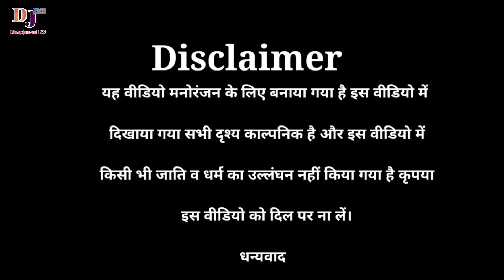बाबा ने किया नाग माङी की खोज